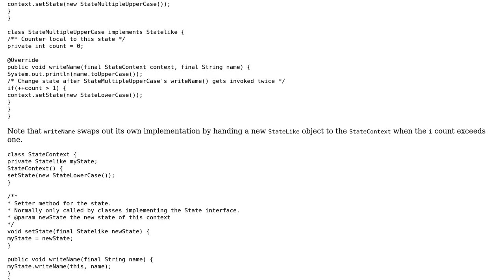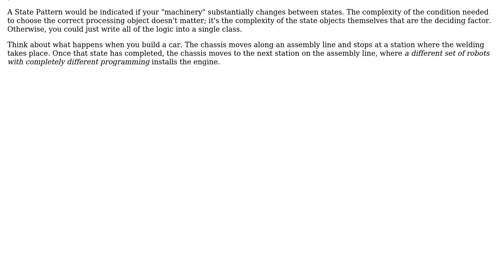Should I use the State Design pattern for only two states? Also, what if one object's state is...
Software Engineering: Should I use the State Design pattern for only two states? Also, what if one object's state is affected by another state?

With thanks & praise to God, and with thanks to the many people who have made this project possible! | Content (except music & images) licensed under CC BY-SA | Music | Images & others | With thanks to user Sean user Robert Harvey and the Stack Exchange Network Trademarks are property of their respective owners. You are responsible for your own actions.